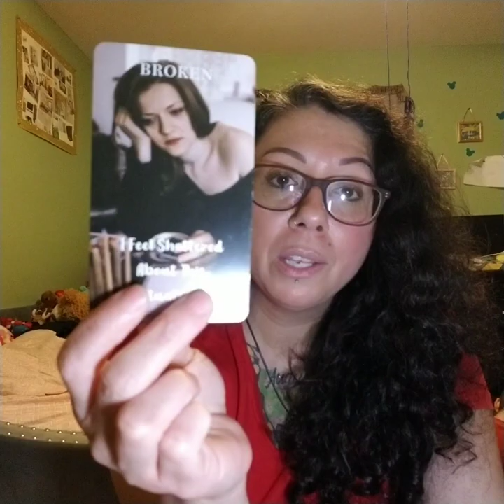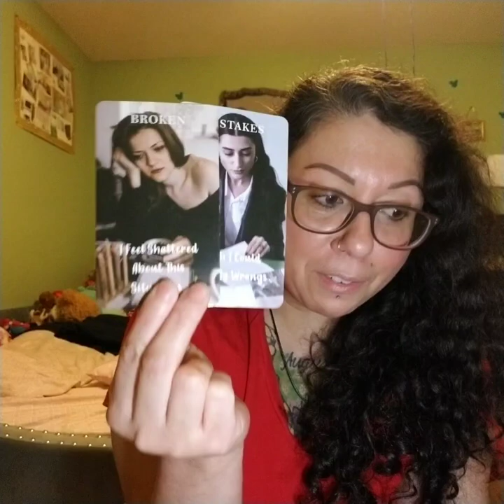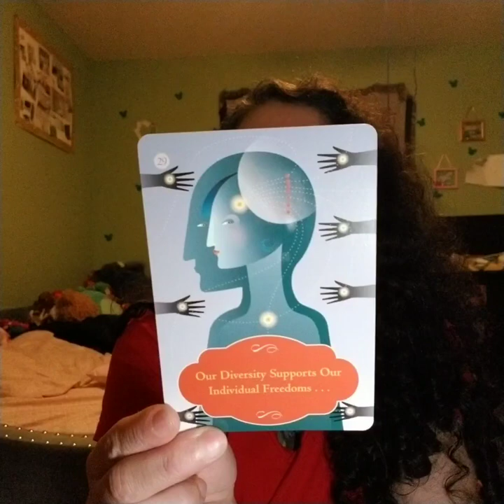SCORPIO Twinsoul Reading 2024